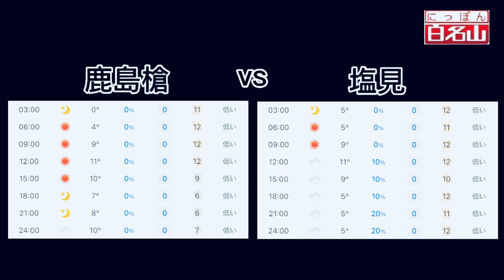北がダメなら南行け！ 百名山 鹿島槍 塩見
残雪期の鹿島槍に行ってきまし、、、^^

×行けるとこまで行こう
◯戻れるとこまで行こう

帰りも危なかった。
反省。

同じ日に、
北アルプスから南アルプスに行ったのは
初めてです。